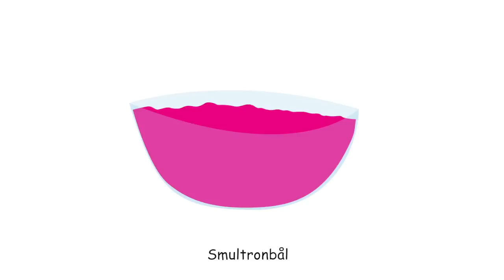Var bor du lilla råtta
Den här barnvisan och flera andra finns i appen ”Barnvisor vol. 2” för iPhone och iPad. Appen är enkelt och barnvänligt utformad så att även de allra minsta kan använda den själva. Hämta appen på: